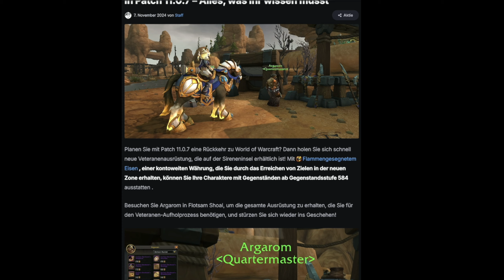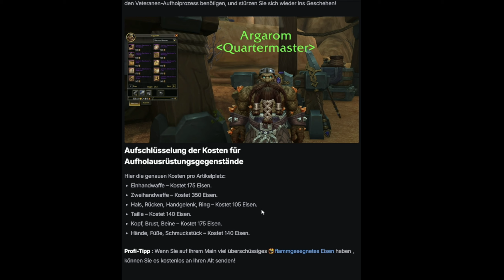Perfekter Wiedereinstieg in World of Warcraft – Alles, was du wissen musst!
Am 17. Dezember 2024 kommt der neue World of Warcraft Patch 11.0.7, und er bietet einen großartigen Wiedereinstiegspunkt für alte und neue Spieler! In diesem Video erfährst du alles Wichtige zu den Änderungen und neuen Features, die das aktuelle WoW-Addon noch spannender machen. Egal, ob du zurückkommst oder neu startest – hier bekommst du die besten Tipps und alle Infos für einen erfolgreichen Start.

Kaptitel:
00:00 Intro
00:35 CatchUp Mechanik
02:00 Outro

 🎮 Unterstütze den Kanal:
- Like das Video, wenn es dir gefällt!
- Teile deine Gedanken in den Kommentaren!